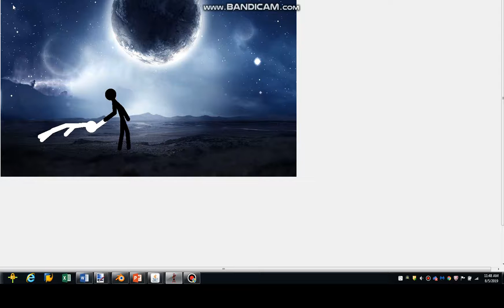betrayal!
please mind very small screen